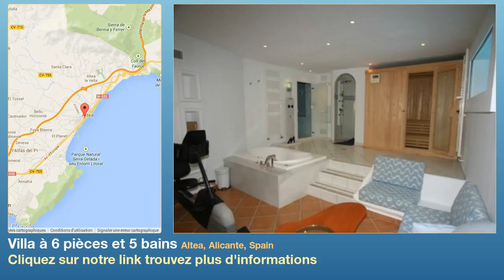Villa à 6 pièces et 5 bains à vendre à Altea, Alicante, Spain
Plus d'informations sur Villa à vendre dans Altea, Alicante, Spain avec 6 chambres à couchers, 5 salles de bains

SPLENDIDE MAISON AVEC VUE SUR LA MÉDITERRANÉE SITUÉE SUR LES HAUTEURS DE ALTEA HILLS. Cette propriété composée de 2 appartements indépendants offre tout le confort que vous pouvez espérer dune maison de construction récente. Chauffage au sol au gaz, une salle avec sauna et jacuzzi, une cave, grandes terrasses couvertes et non-couvertes, cuisine extérieure, et une grande piscine avec vue panoramique.